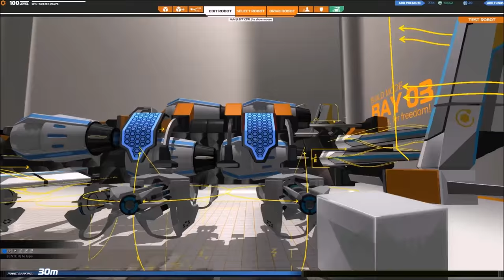[F2P] Robocraft - Ep. 117 [FR]